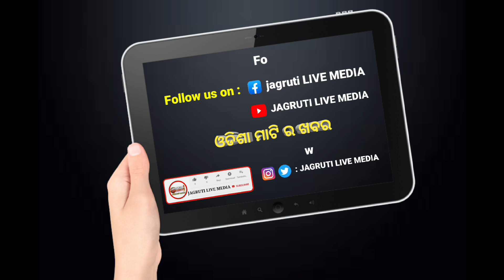ରାଜ୍ୟ ସରକାର ଙ୍କ ଉପରେ ବର୍ଷିଲେ ବବି ଦାସ || politicalnews reaction of bobby das